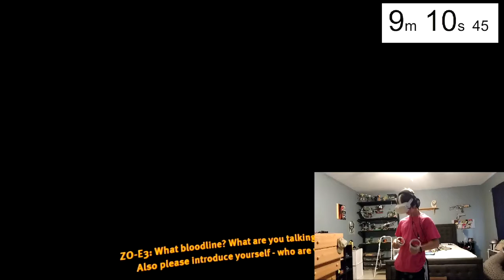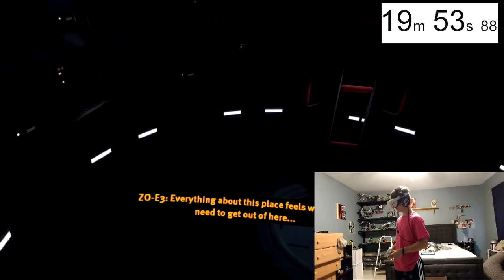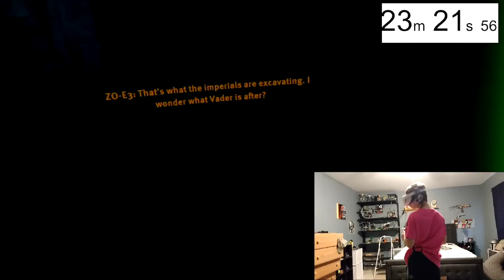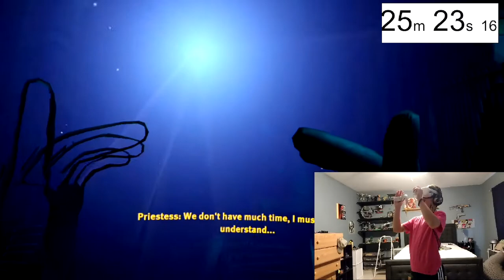Vader Immortal VR Speedrun in 32:25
This is a different video from the previous ones I've done. My computer doesn't want to record gameplay from Minecraft at the moment, so I switched to VR for a bit. My microphone is totally messed up, I know, so I'll fix that in a future episode. This run will be submitted to speedrun.com and hopefully, it will get approved because it takes 4th place in the world currently. Also, a bit of a face reveal, not too much though.